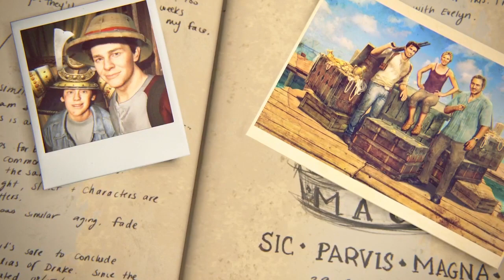Uncharted 4: A Thief's End (Ep.3) Master Swordsman [FINALE]